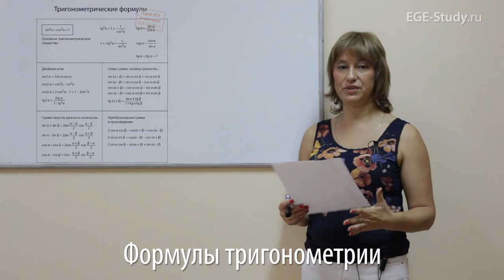18. Тригонометрия на ЕГЭ по математике. Формулы тригонометрии.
⭐Доступ на годовой курс СЕКРЕТНЫЙ КАНАЛ АННЫ МАЛКОВОЙ Тригонометрия на ЕГЭ по математике. Формулы тригонометрии.